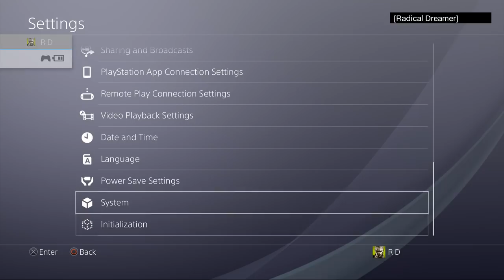Resident Evil 5 PS4 Pro Village 832k JOSH 60fps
RE5 Remastered PlayStation 4 Pro Mercenaries United gameplay.